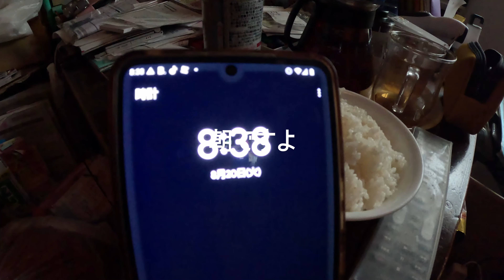湿気が嫌な夏 はま寿司の休日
いやー

湿気って 嫌ですよね

まだ暑くなりそう

本当に嫌です

なんも無い 日常ルーティン

本当になんも無い

エックス

アメブロ